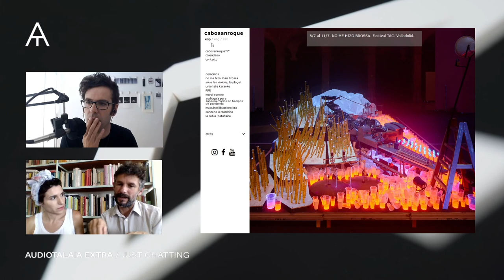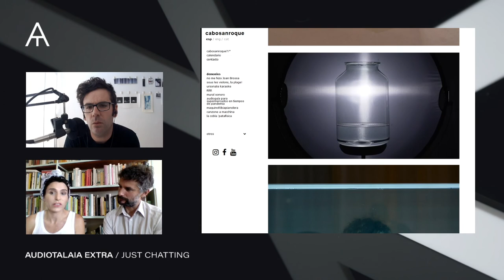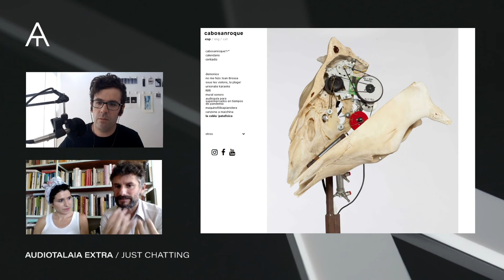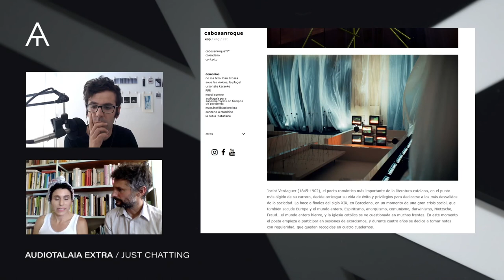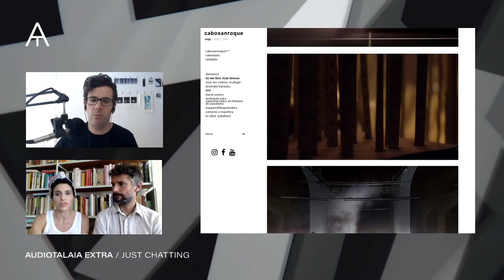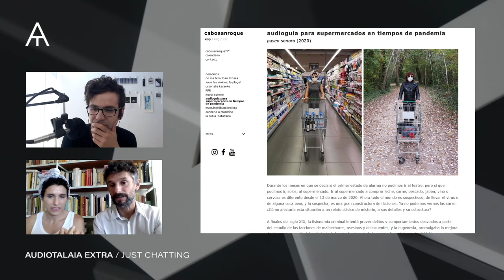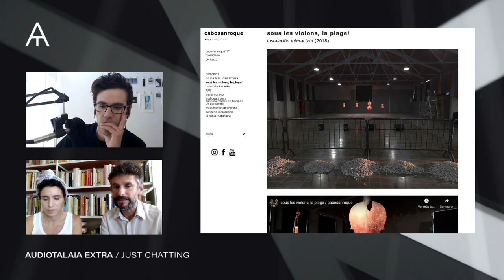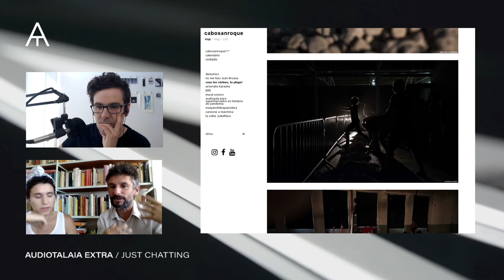EXTRA | Entrevista y charla con Cabo Sanroque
Emitida el martes 13 de Julio de 2021 en Twitch.
cabosanroque és un duo d’artistes sonors que neix d'un nombrós col·lectiu musical format a Barcelona l'any 2001. A cavall entre les arts plàstiques i escèniques, i la música experimental, el seu treball gira al voltant de les capacitats performatives de la màquina, l’objecte i el so. Des de 2015 són artistes residents a la Fundació Lluís Coromina a Banyoles.

cabosanroque són Laia Torrents (1976) llicenciada en Enginyeria Superior industrial per la UPC i estudis superiors de Composició, Harmonia i Arranjaments al Taller de Músics, i Roger Aixut (1975) llicenciat en Arquitectura, UPC.